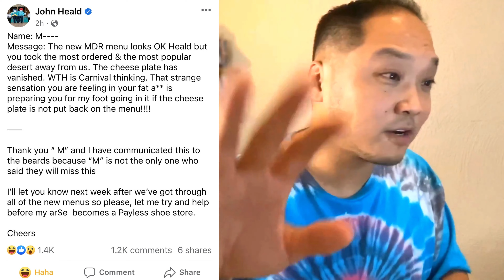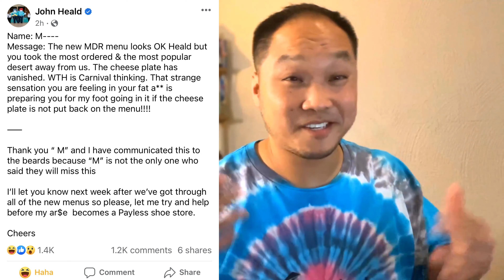The Mysterious Disappearance: Carnival Cruise's Cheese Plate Vanishes and Menu Shake-Up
Finally Carnival rolls out a brand new menu to test on the Carnival Dream. This is something all of us Carnival Cruisers have been waiting for! If this goes as planned they will be introducing it fleet wide by the fall! If you go on the Carnival Dream this summer let us know what you think about the NEW MENU! Additionally one cruiser get mad at John H. for making the Cheese plate vanish! But was it really up to him? Tune in to today's show to find out!

CHAPTERS
0:00 - INTRO
0:42 - CARNIVAL MENU CHANGES!
2:49 - JOHN THE CHEESE PLATE IS GONE!
4:59 - FAN PHOTO OF THE WEEK: ABBY GAIL
6:23 - OUTRO

Submit your Fan Photo of the Week: 📸🤳

JOIN THE BEST CRUISING FB GROUP ON THE HIGH SEAS - 🛳️🛳️🛳️